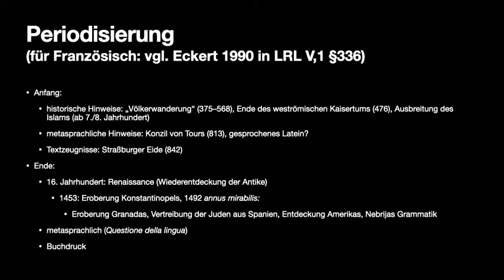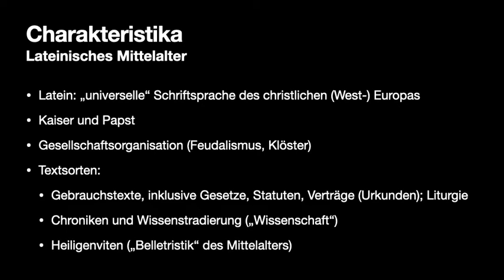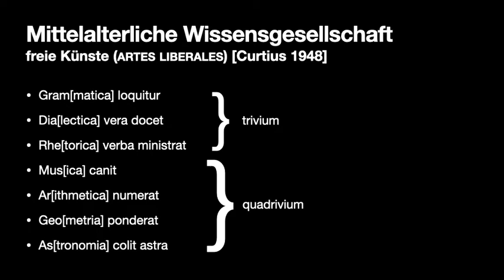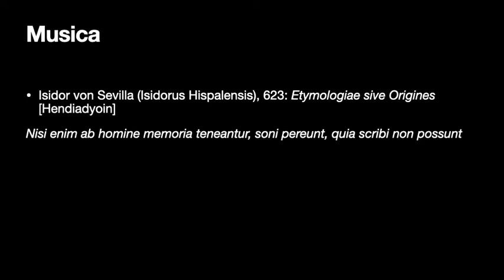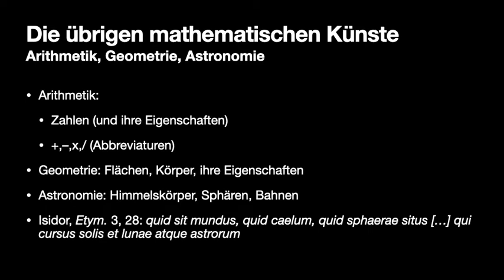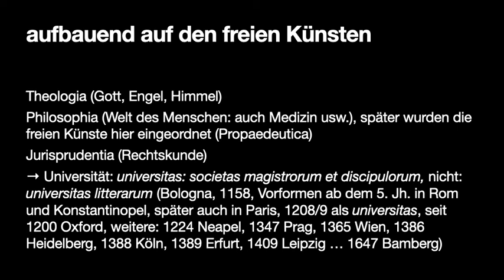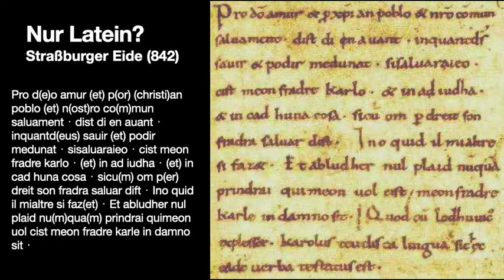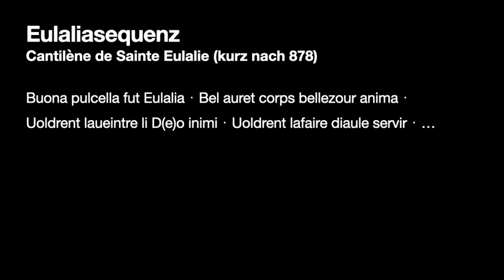Lateinisches Mittelalter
In dieser Folge geht es um das (nicht nur) lateinische Mittelalter in Kultur-, Literatur- und Sprachwissenschaft.